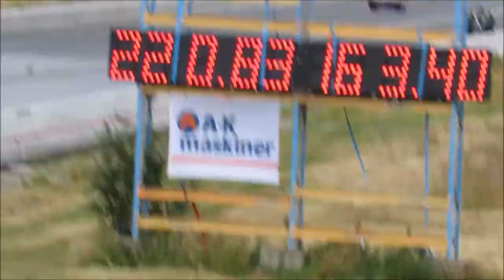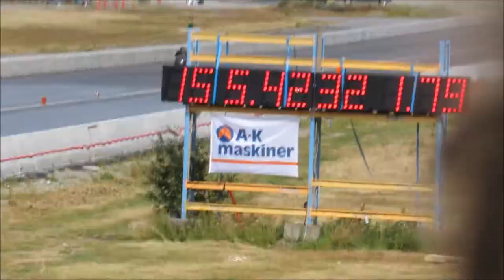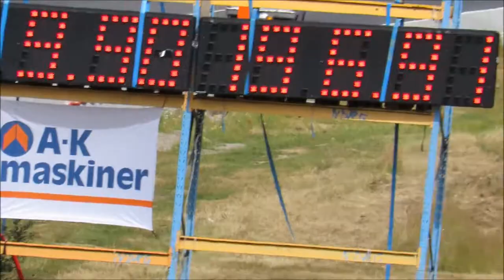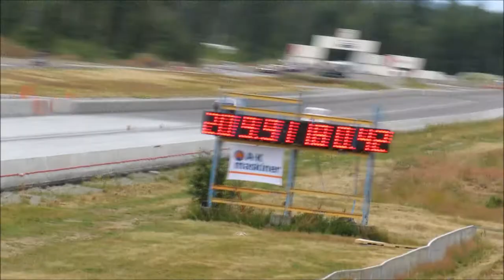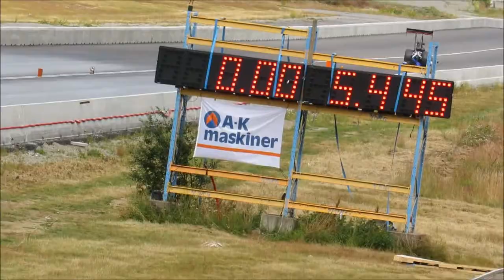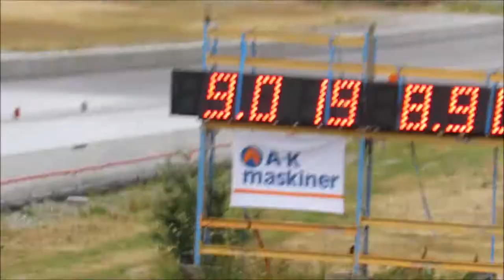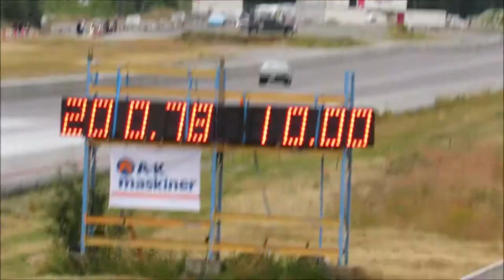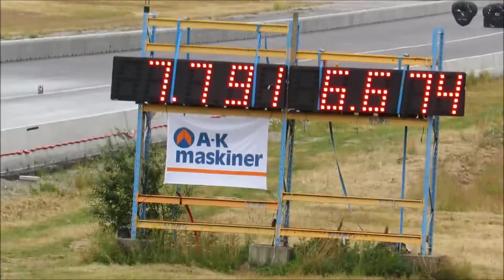Drag Challenge 2017. Gardermoen Raceway 30 juli. DEL 2 av 2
Filmet med fotoapparat da jeg gikk strømtom på videokameraet.
Ikke samme videostabilisering her som på videokameraet.